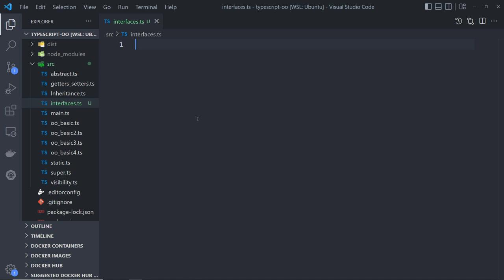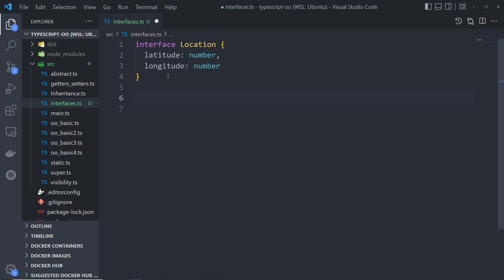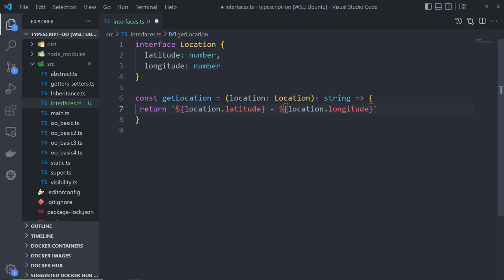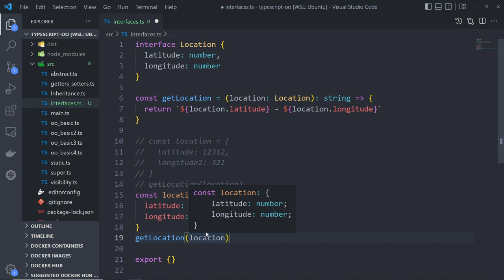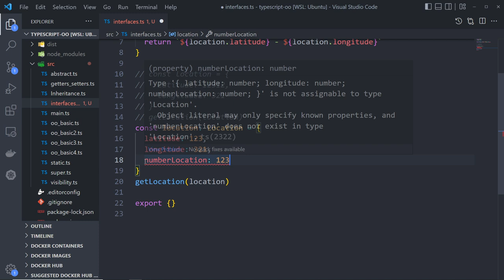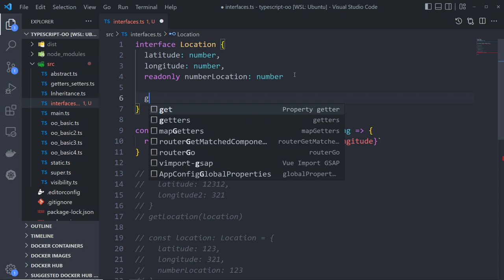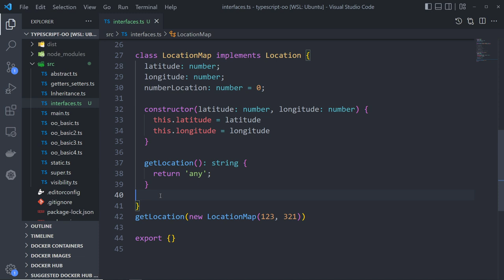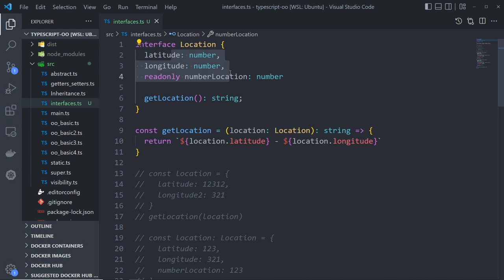12 - Curso de Orientação a Objetos no TypeScript - Interfaces